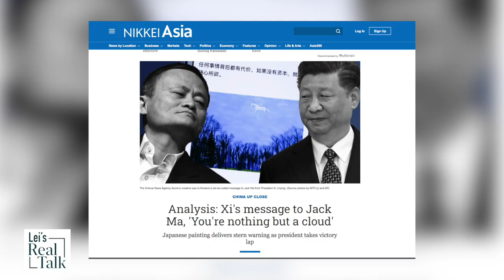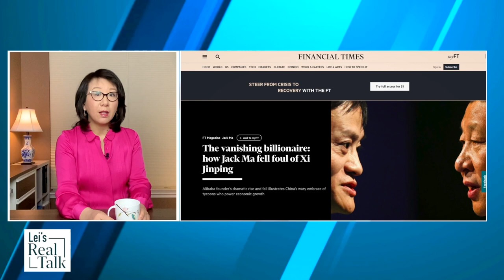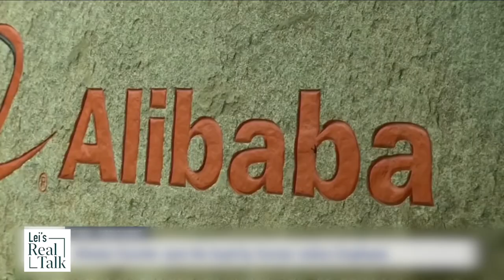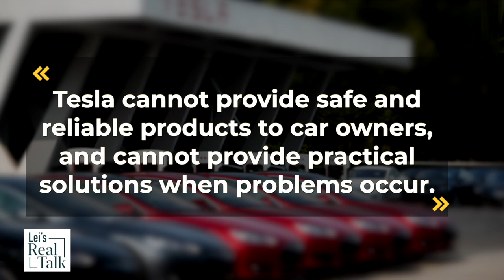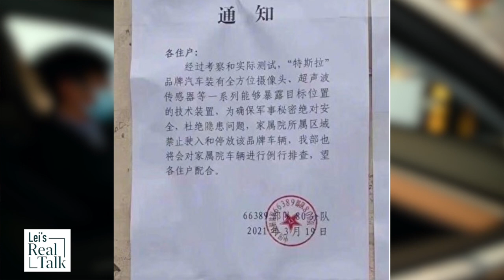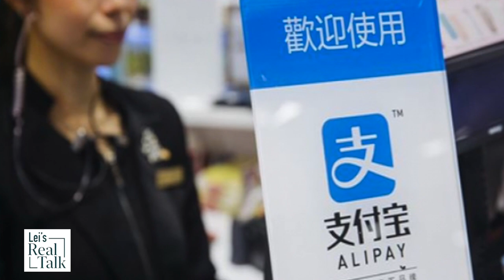Doing business in China: Jack Ma’s trouble & Elon Musk’s bad news.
Jack Ma is in trouble and Elon Musk has bad news. After months of disappearance, Jack finally got his verdict from Xi Jinping: Alibaba is fined and the Ant Group restructured. The relationship between Elon Musk and China is getting tense over Tesla China’s response to a Tesla protestor. Elon Musk is playing defense. What can Jack Ma tell Elon Musk about doing business in China?

0:00 Jack Ma & Alibaba in trouble
1:52 Jack Ma knew it
3:48 Tesla protestor in Shanghai
4:59 Elon Musk’s bad news

Elon Musk’s rise and fall. Is Tesla in trouble in China? His Chinese made Tesla cars may cost him.

China losing young people? Chinese growing old? The loss of Chinese labor force will cost China.

The China 5 year chip plan? The reality of Chinese chip industry and the China chip problem.